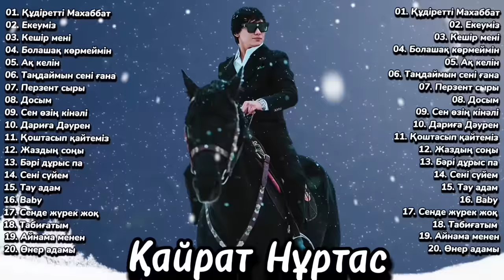Кайрат Нуртас / Новые Песни / Хит Песни 2023-2024 / Жаңа Хит Әндері 2023-2024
Бауырлар сіздерге әдемі әуендер! Бұл анимациялық роликті жүктеуге немесе сілтемені көшіріп, әлеуметтік желілерге , достарыңызға, туыстарыңыз бен достарыңызға жібере аласыз! Арнаға жазылыңыз және қоңырауды басуды ұмытпаңыз!❤️🌹❤️🌹❤️🌹

Видео создано на основе свободно распространяемых материялов. Публикуемые материалы: музыка,
Фотографий, футажи, картинки взяты из открытых источников сети интернет без требования указания авторства. Я блогодарна авторам, за возможность их использования в своей работе. Если вы являетесь автором и против публикации  свяжитесь со мной!

The video was created based on freely distributed materials. Published materials: music,
Photographs, footage, pictures are taken from open sources on the Internet without requiring attribution. I am grateful to the authors for the opportunity to use them in my work.